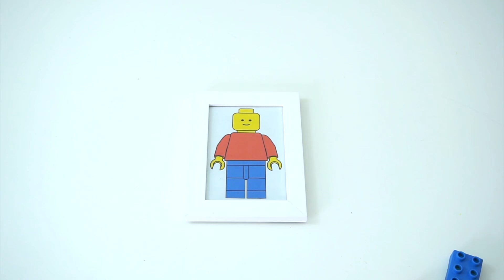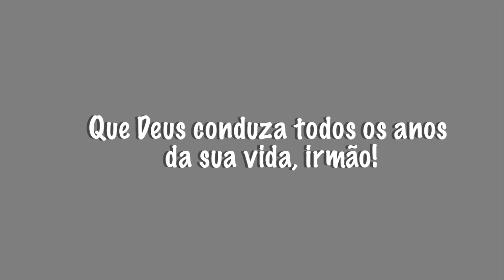FESTA DE ANIVERSÁRIO LEGO #2: decoração da mesa | Paula Stephânia